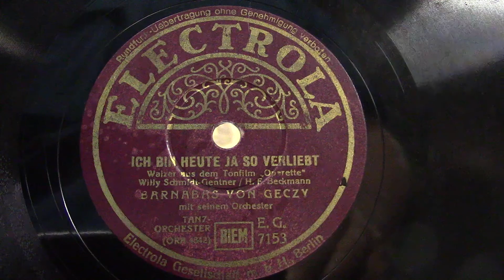Barnabas von Geczy: Ich bin heute ja so verliebt. (1941).